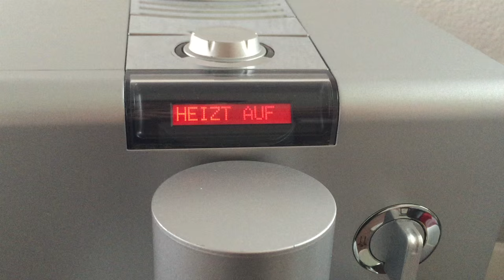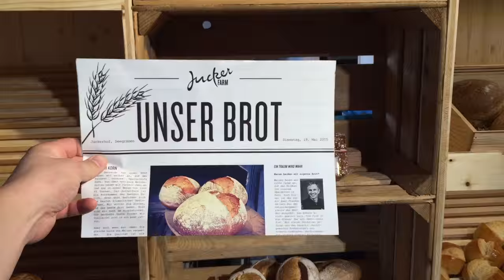We drove off into the sunset... with no GOODBYE!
Day two of the trip to Switzerland! That sunset though!!